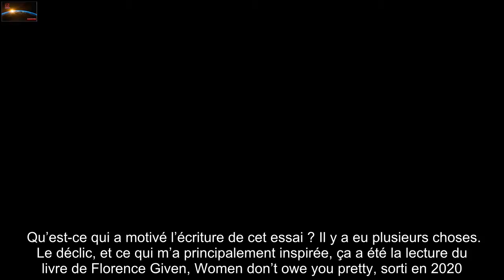Nice : « Etre féministe, ça a des conséquences », lance Fanny Vedreine, autrice de « Comment le fémi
Après la création d’un fanzine écoféministe et la publication d’un guide pratique de séduction féministe, l’autrice niçoise Fanny Vedreine sort un essai très « intime et cathartique » sur le burn-out militant.A travers dix chapitres, répartis par les domaines de sa vie ruinés par le féminisme, elle donne aussi des conseils pour « avoir une note positive » dans ce constat.C’est un essai destiné aux « nouvelles générations de militantes » mais aussi « aux anciennes pour qu’elles sachent qu’elles sont loin d’être seules d’être fatiguées et qu’on est toutes ensemble ».   Fanny Vedreine, 30 ans, est entrée dans le féminisme il y a huit ans, après la mort de son père, le pilier de sa famille « ultra-patriarcale ». Elle a alors ouvert les yeux et compris qu’elle évoluait dans un monde où « le sexisme était omniprésent ». Une prise de conscience « qui n’est pas sans conséquences ». Elle explique à travers son essai Comment le féminisme va ruiner ta vie (pour mieux la reconstruire, promis !) -ed. Mango, 16,95 euros- sa propre histoire pour prévenir les féministes de ce qui les attend en livrant un témoignage « intime et cathartique ». Qu’est-ce qui a motivé l’écriture de cet essai ? Il y a eu plusieurs choses. Le déclic, et ce qui m’a principalement inspirée, ça a été la lecture du livre de Florence Given, Women don’t owe you pretty, sorti en 2020. J’avais aussi envie d’apporter mon témoignage intime et cathartique. Le titre de mon essai est d’ailleurs complètement tiré du premier chapitre. Je me suis d’ailleurs battue pour qu’il reste tel quel. On me disait qu’on avait peur qu’il soit mal compris ou mal lu. Mais secrètement, c’est aussi mon rêve qu’une personne antiféministe l’achète en se disant « ah bah tiens ! Je le savais, j’avais raison », alors que c’est tout autre chose (rires). Et puis, j’ai aussi vu au fur et à mesure de mon militantisme, de nombreux comptes Instagram fermer à cause d’insultes et de la difficulté de gérer. Ça m’a fait réagir. Il y a aussi la possibilité de faire un burn-out quand on est militant. En quoi ce témoignage personnel peut-il finalement concerner un grand nombre de personnes ? Le récit de ma vie, c’est aussi celui d’autres. Quand tu deviens féministe, tu es aussi beaucoup plus empathique et sensible. J’ai commencé à lire beaucoup d’essais, écouter énormément de podcasts à ce sujet et à la fin, tu te sens mal. Mais quand je me suis intéressée au féminisme, on parlait « empouvoirement », de Beyoncé, que d’histoires géniales. On ne m’avait pas prévenue que ma vie allait être totalement bousculée, radicalement changée. Quand on s’attelle à ce sujet, on se nourrit en permanence et déconstruit jusqu’à la fin de sa vie. Et dans le fond, ça pèse. On ne m’avait pas dit non plus que, quand tu décides de l’ouvrir, de t’engager en tant que militante, ça ne rend pas forcément toujours heureux et ça a des conséquences. Quel genre de conséquences ?    Une fois que tu as l’étiquette « féministe », elle te suit partout. Tu passes touj